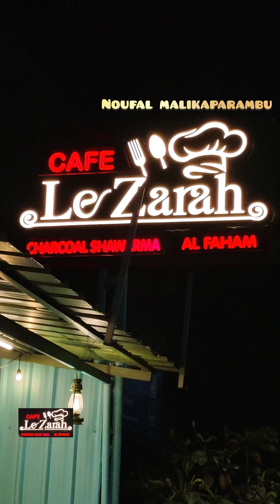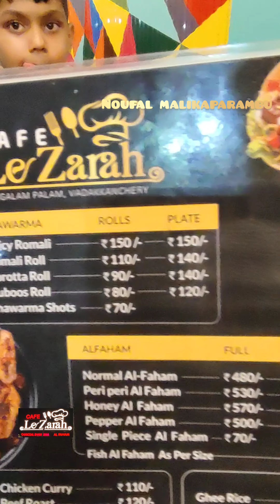ആലത്തൂർ to വടക്കെഞ്ചേരി പോകുന്നവർ മംഗലത്തുള്ള ഇവിടെ കേറണേ kafe lezarah